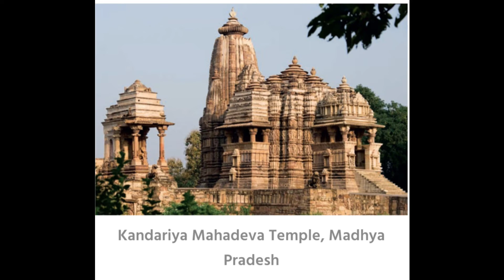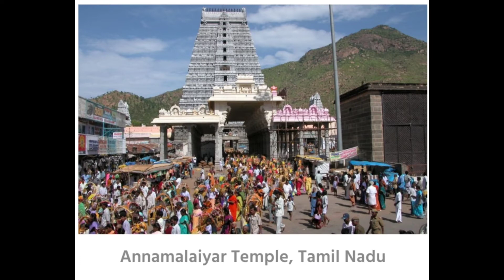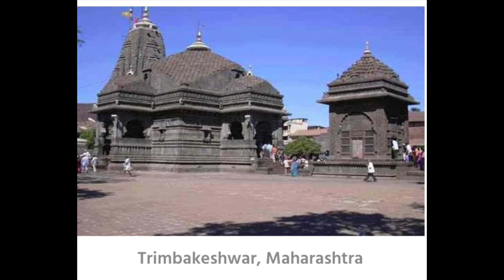Top 30 Important devotional temple's in India 🙏🙏 || Useful for all competitive exams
Top 30 important devotional temple's in India
useful for all competitive exams